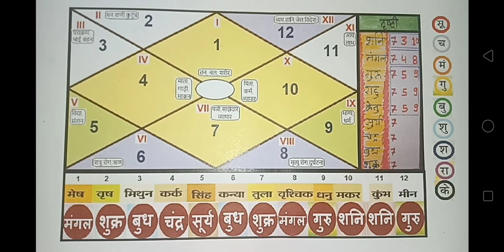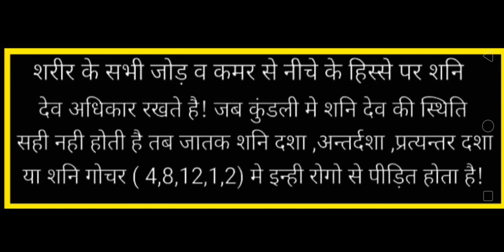Astrology - कमर दर्द, जोड़ो का दर्द